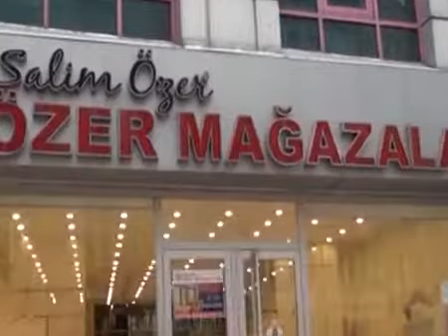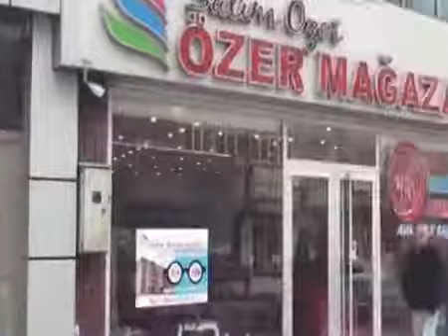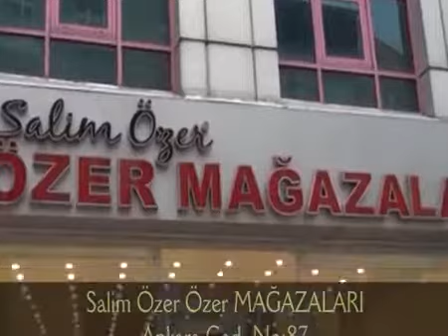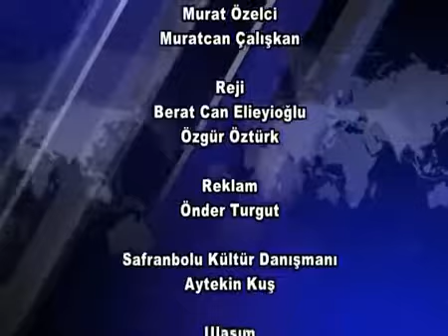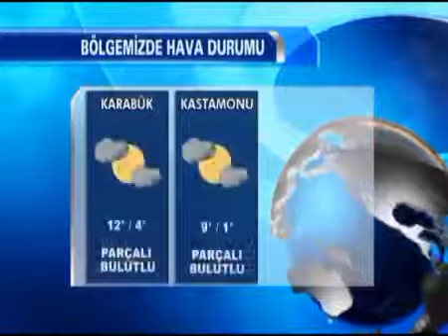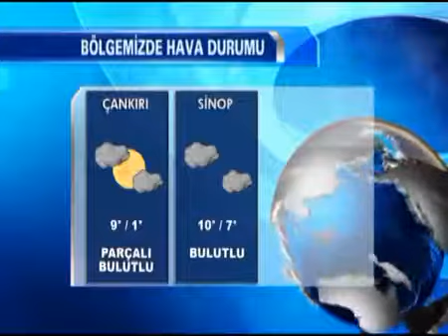BRTV Ana Haber 11.01.2018